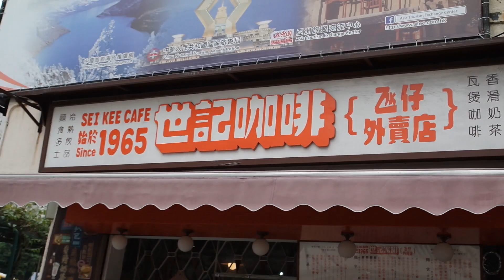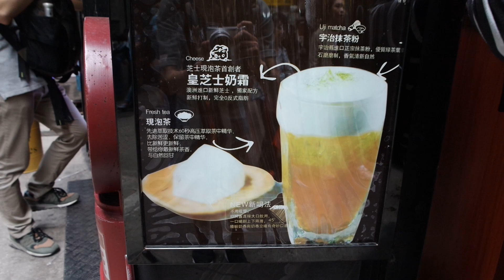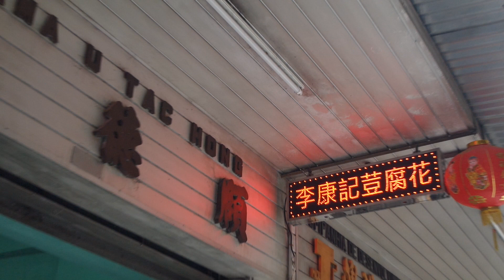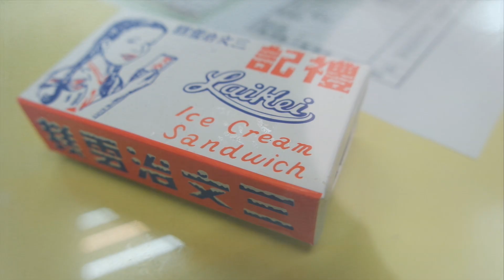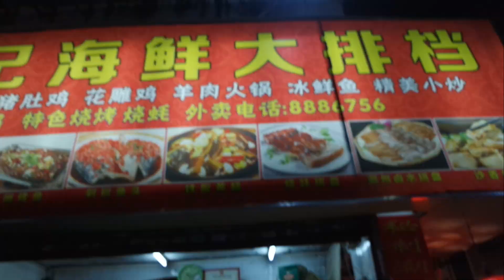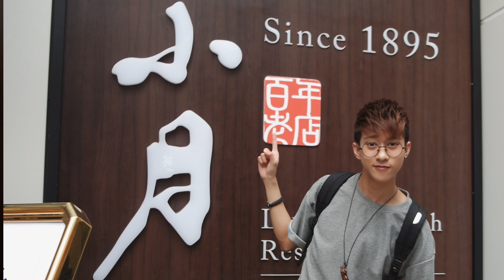【澳門·珠海·兩地走】EP.2 （世記咖啡 | 晃記餅店 | 度小月 | 珠海大排檔 | 柳州螺螄粉 | 做水療足浴 ）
好辛苦地終於加好EP.2的字幕...終於上傳啦!!!
這一集我們跨越澳門珠海兩地
在澳門找了我的初戀情人「度小月」
澳門「世紀咖啡」的豬扒厚多士真的很好吃!!!
希望大家以後去澳門可以從我的影片得到更多的資訊~
然後把它分享給你的朋友看吧~謝謝!!!

* 使用Final Cut Pro剪片
* 使用SAMSUNG NX3000